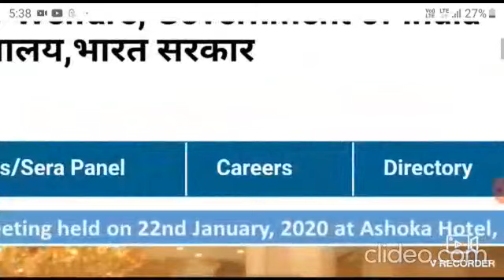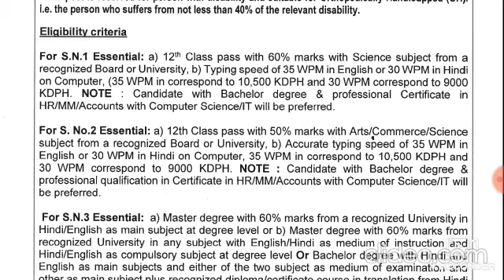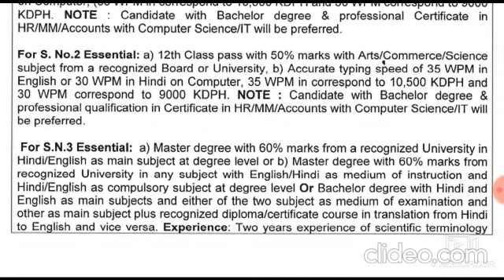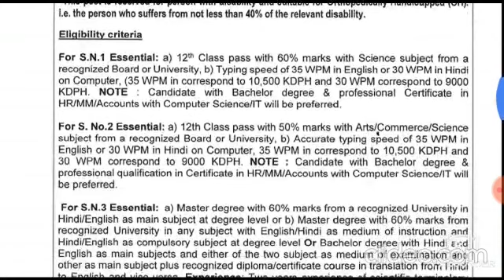NEW VACANCY RECRUITMENT IN CENTRAL GOVT, PERMANENT POST, ASSIST GRAD I, II MORE,NEW RECRUITMENT 2020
NEW VACANCY RECRUITMENT IN CENTRAL GOVT, PERMANENT POST, ASSIST GRAD I, II MORE,NEW RECRUITMENT 2020 PDF